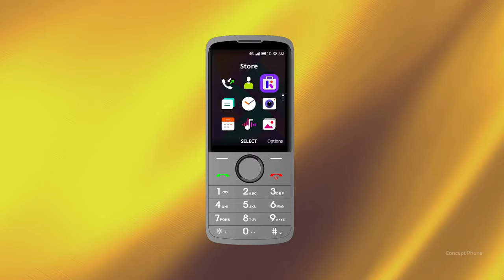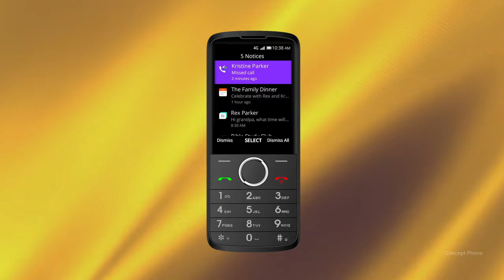New Nokia keypad Phone With 5G,4G Connectivity🎯Wifi,Hotspot,YouTube, WhatsApp Support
This video is about a New Nokia keypad Phone With 5G,4G volte Connectivity at has also Wifi,Hotspot,Bt support apps like YouTube,WhatsApp Facebook can also be used

Paid link of Top Best 4g Button Mobile or keypad mobile available in india 2023 to Buy

IKALL K20 Pro 4G Feature Phone

IKALL K29 Pro 4G Feature Phone

Agm m7 4g feature phone

XTOUCH F 40 Flip

Blackzone ultra 4g

BLACKZONE LEGEND 4G

blue